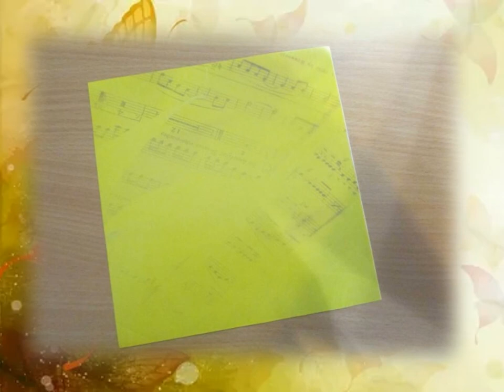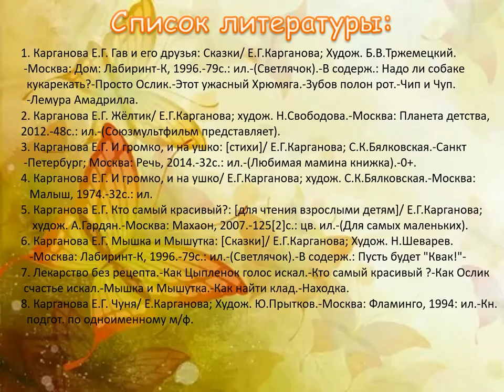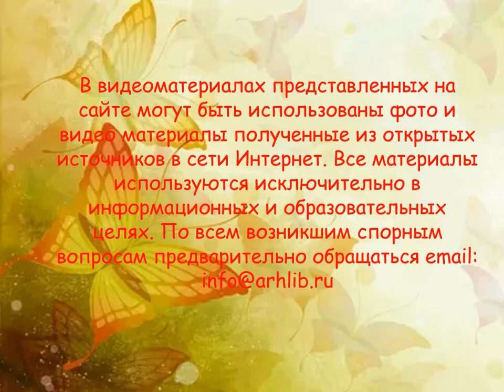Екатерина Карганова «Тошка»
В Варавинской детской библиотеке № 11 предлагают послушать сказку о добром щенке, который нашёл клад, и попробовать самостоятельно изготовить коробочку для маленьких кладов или сокровищ в технике оригами.